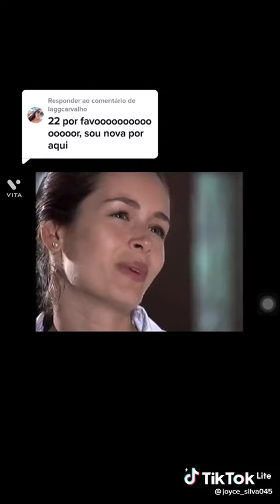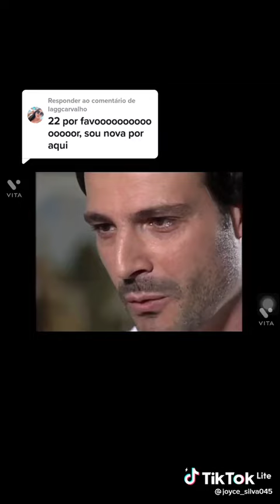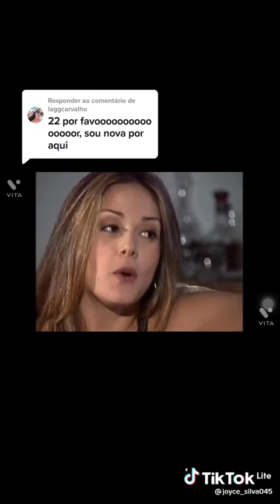26 de julho de 2022